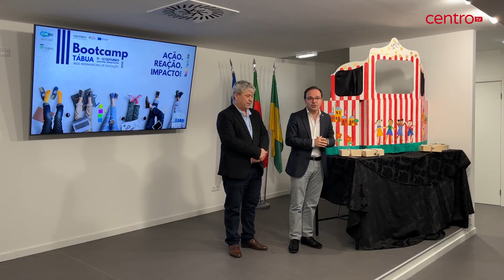Bootcamp junta autarcas e diretores de agrupamentos escolares da Região de Coimbra em Tábua